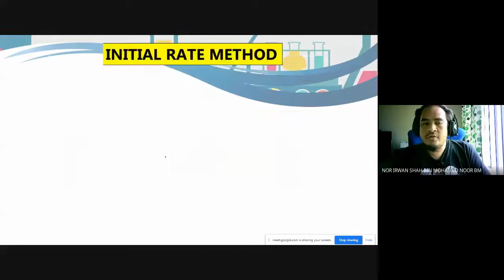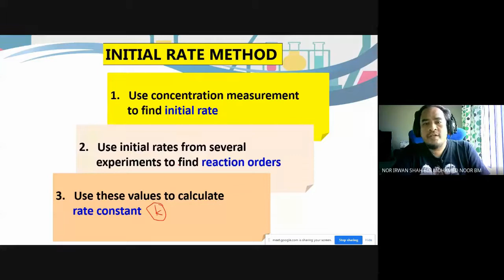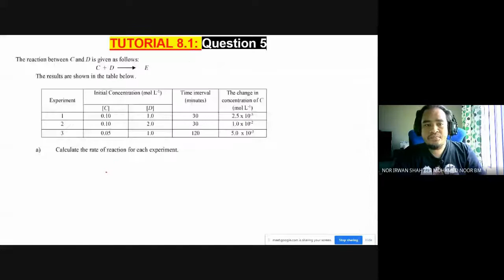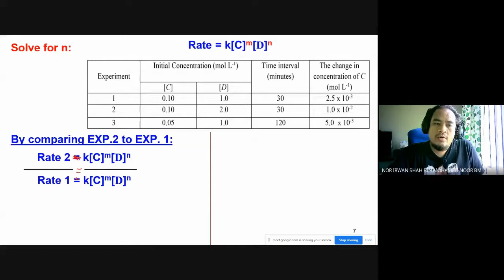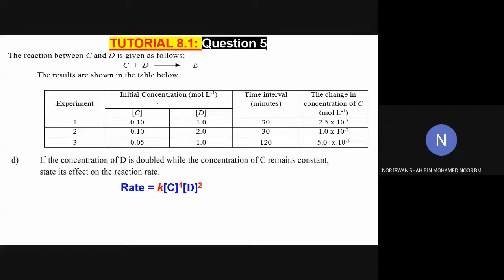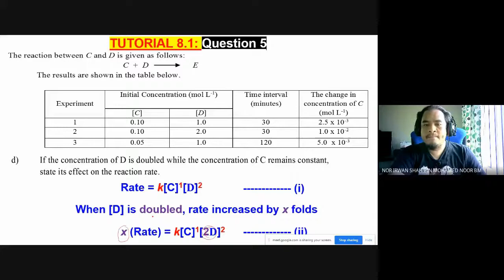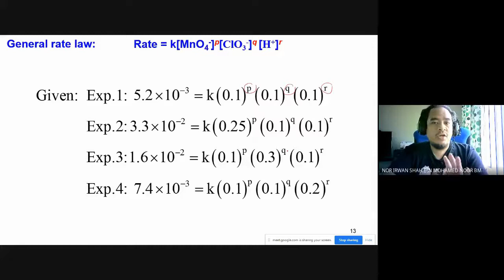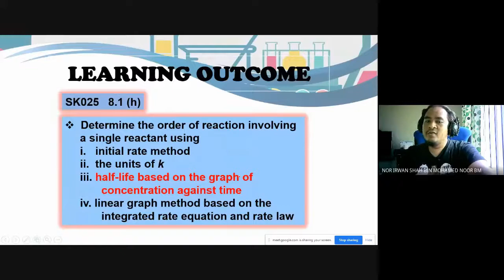CHEMISTRY SK025 | 8.1 Reaction Rate | LESSON 5